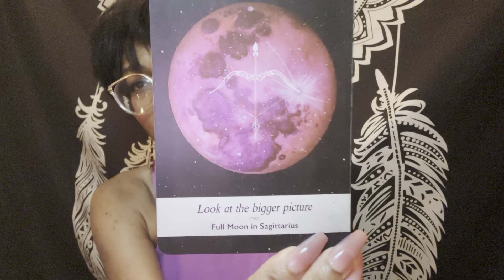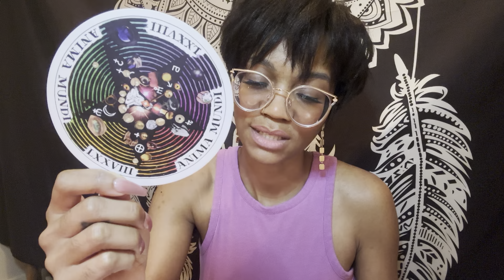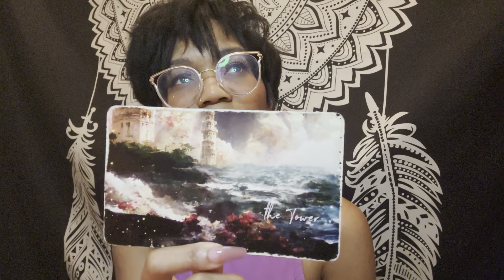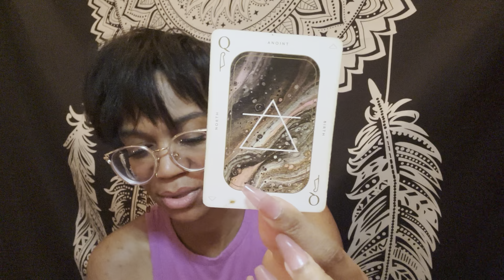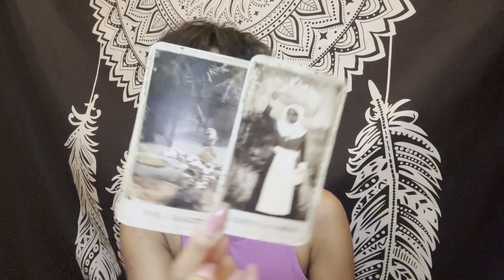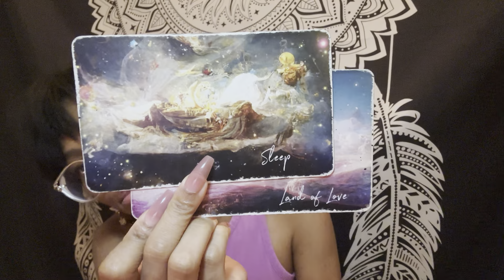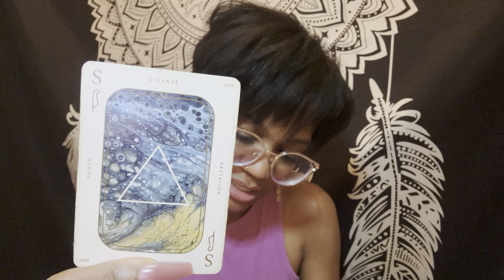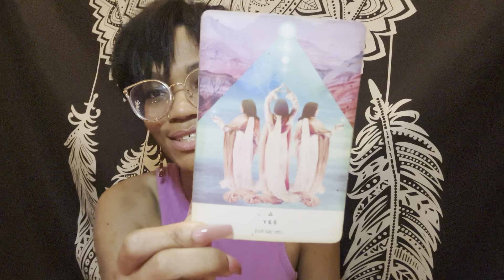Pisces New Moon Tarot - All Signs (Timestamped)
Y’all ..I wasn’t able to get the video edited. It’s was giving more trouble then what i was worth. Nevertheless the gap has been timestamped. Enjoy 💕

Water signs that Beyonce song is called Speechless.

Timestamp:
Collective: 5:55
Fire: 22:06
Gap End:28:48
Earth: 37:45
Air: 51:24
Water: 1:03:59

Be sure to sign up for our upcoming March classes!

The Hoodoo Tarot
The Wild Unknown Archetype Oracle